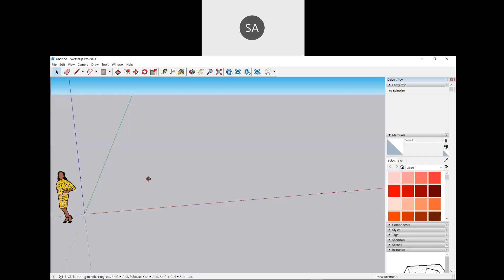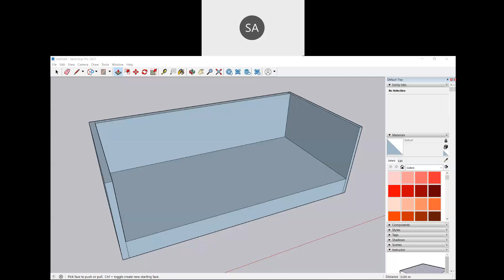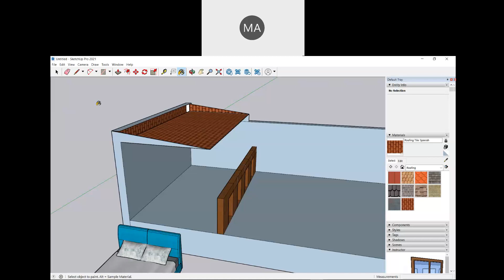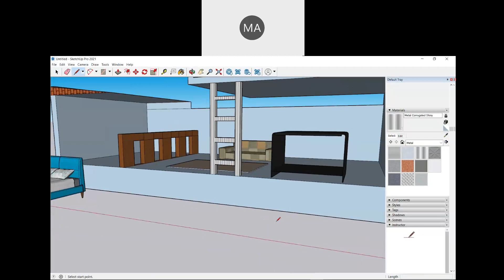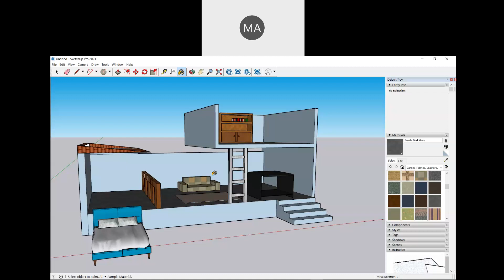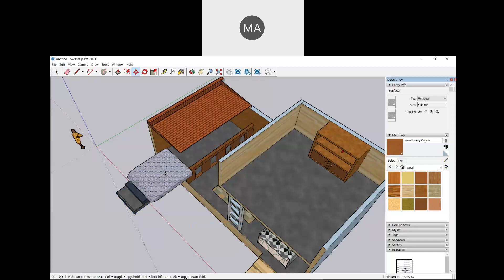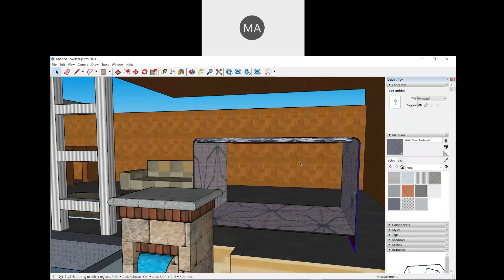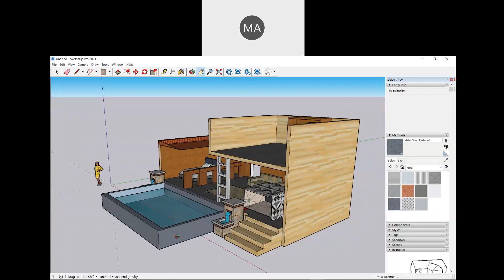sketch up tutorial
a sketch up tutorial for Sceno class